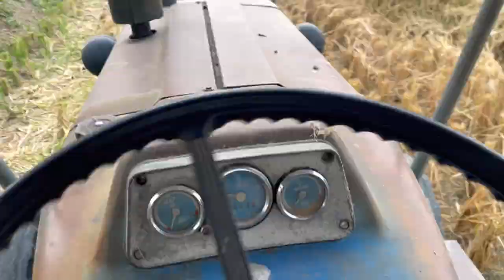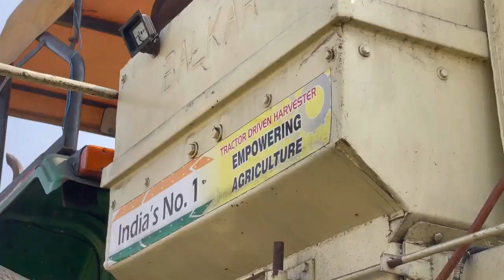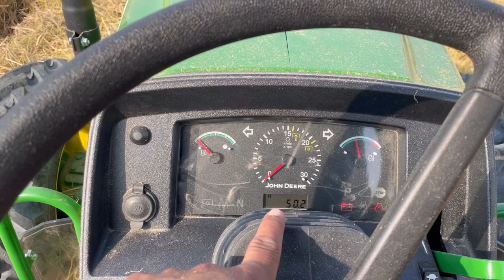5ਦਿਨ‘ਚ ਸਾਰਾ ਝੋਨਾ ਵੱਢਿਆ ਗਿਆ ਪੂਸਾ-44 pussa-44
5ਦਿਨ‘ਚ ਸਾਰਾ ਝੋਨਾ ਵੱਢਿਆਂ ਗਿਆਂ ਪੂਸਾ-44 pussa-44